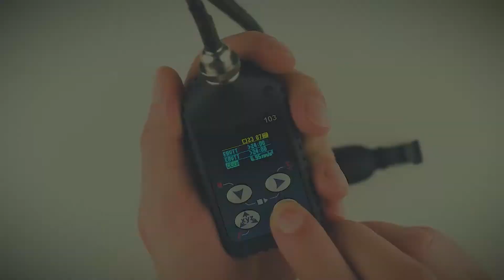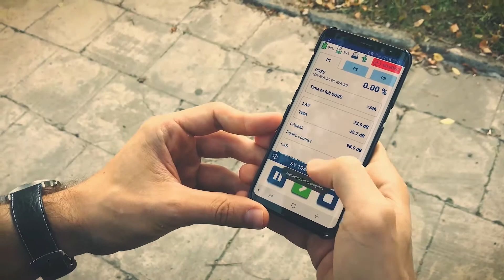SVANTEK - 30 years of innovation in sound & vibration measurement instrumentation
and learn more about Svantek products.